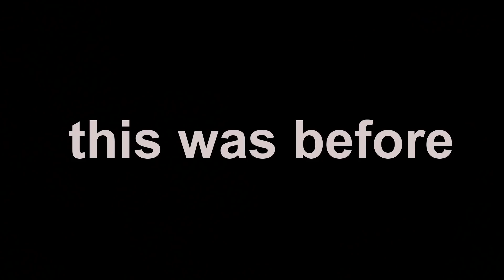500 TON PRESS VS MOST DURABLE STOOL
Will it be possible to break through the most durable moraine oak stool with the help of a 500-ton press